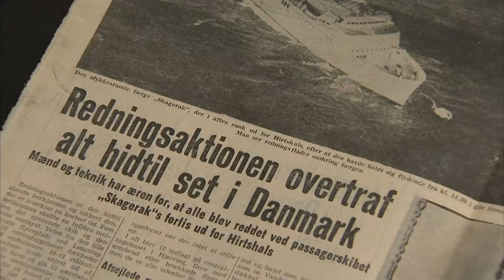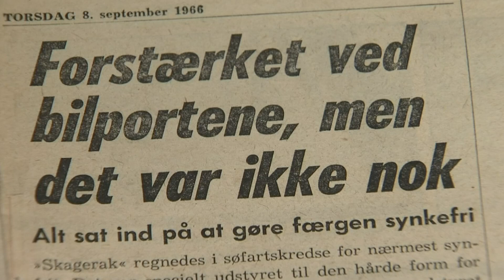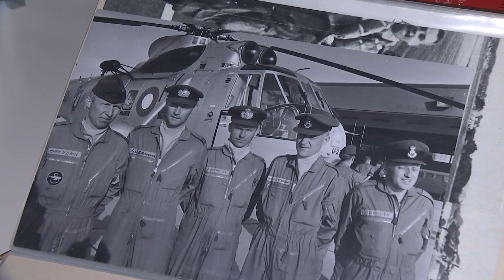Forliset, der omtales som et mirakel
Skagerak - forliset ud for Lønstrup
fotoarkiv: Hjørring Historiske Arkiv
Journalist: Pia Stuckert
foto: Michael Schmidt Thomsen